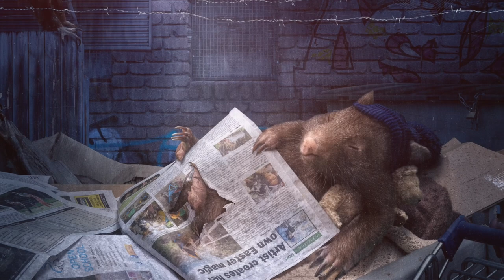Homeless Wombat - an artwork by Karen Alsop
'Homeless Wombat' was created as the second in a series on the plight of Australian Wildlife. The first artwork entitled 'Homeless Joey' created in partnership with WISH Wildlife Shelter and showcases Joseph, an orphan Joey, helpless on the road looking for a home, with his deceased mother in the background.

For this piece I partnered with Wildlife Rescuer, Lyndel Chalmers of Locky's Legacy who specialises in rescuing Wombats. Lyndel is local to out studio and was able to bring her wombats to the studio for a photoshoot.

While Lyndel was with us, I discovered so much more about the challenges wombats face, and the work that she does. One of the great predators of a wombat is an Eagle. I searched through my photographs to find an eagle to include in this piece to help communicate this danger.

Like my other pieces, I use the method of making animals 'human-like' or anthropomorphic. By humanising the baby wombat as a young child, alone in a dumpster, covered by a newspaper (that contains an actual article about my artwork), it brings the viewer to a place of deep compasion for the wombat. I also placed the other smaller wombat in the dumpster behind, as a 'dumpster diver'.

It's my intent that the art viewer is torn between the cute and illustrative nature of the piece, and is then drawn into the story and comes out concerned and pro-active about the plight of native wildlife in Australia.

Watch the behind the scenes video of this creation:
Thank you to Belinda Richards and Stuart Alsop for the behind the scenes footage